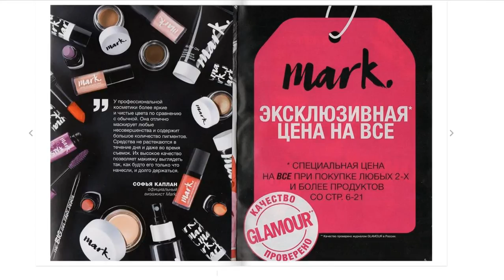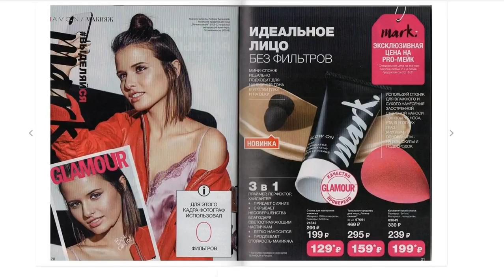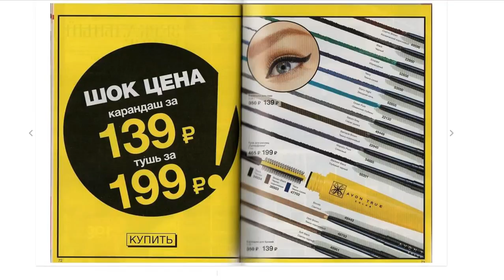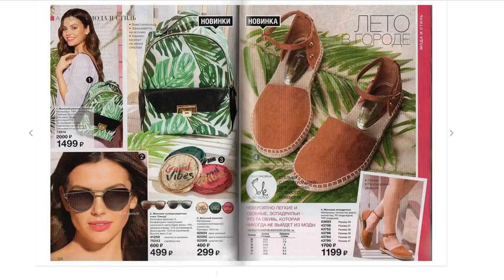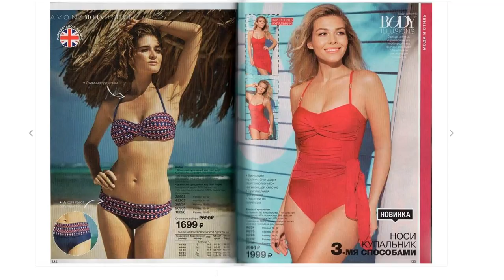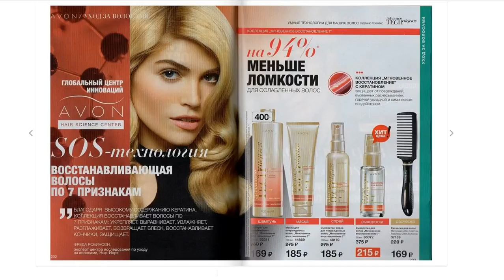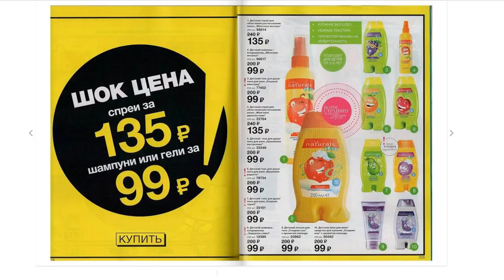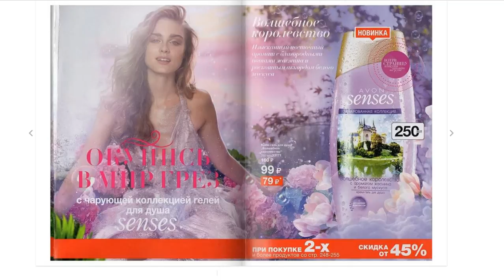каталог эйвон 7 2018 россия